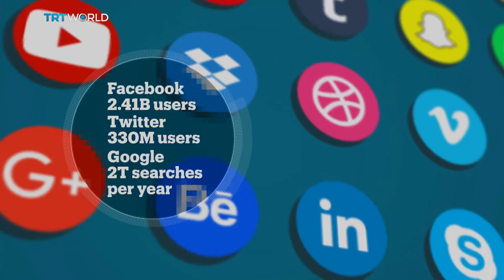CHINA: Rise of cyber superpower?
China is now several years into its plan to become a boss of the internet by the middle of this century. Many countries already rely on its mobile internet technology. Chinese apps are becoming popular worldwide. It seems that a shift in cyber-power has begun.

DESCRIPTION:

Joining us on Roundtable is Winnie King, Senior Lecturer and China policy and economy analyst at the University of Bristol. She says the motivations of Chinese tech development are different from Silicon Valley. Julian BirkinShaw, Professor of strategy and entrepreneurship and the London School of Business. He believes big U.S. silicon valley based companies look at Chinese companies with envy and some fear. Charity Wright, a Cyber Threat Intelligence Analyst with over 15 years experience at US Army and the National Security Agency, where she translated Mandarin Chinese. Wright now focuses her attention on dark web cyber threat intelligence. Mary-Ann Russon, technology journalist who believes Chinese are capitalist like the U.S. and want new markets for their products and can’t afford to shut out Western users.